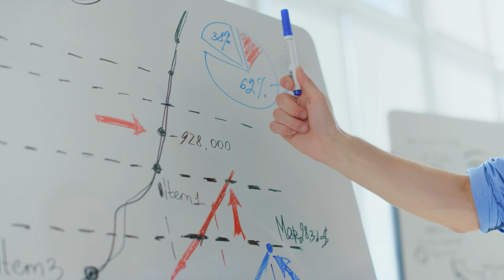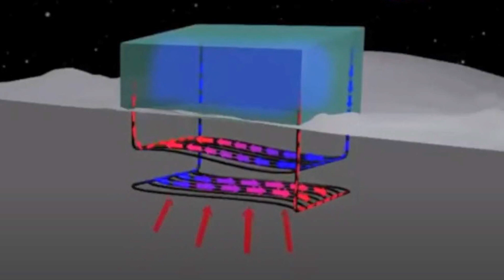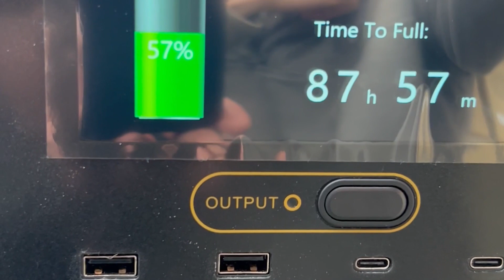Can we grow 365 days a year OFF the Grid at High Altitude in Rocky Mountains?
Growing 365 days a year OFF the Grid... Is it doable in Harsh Climates?